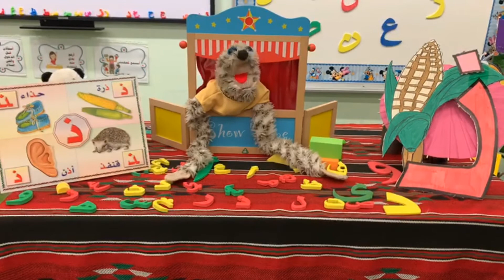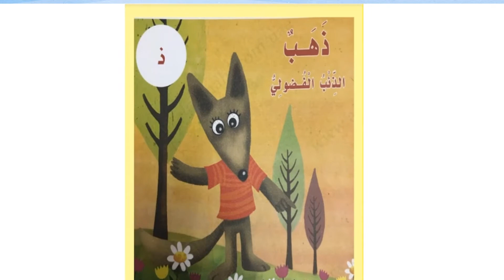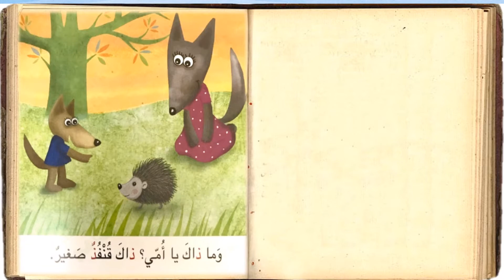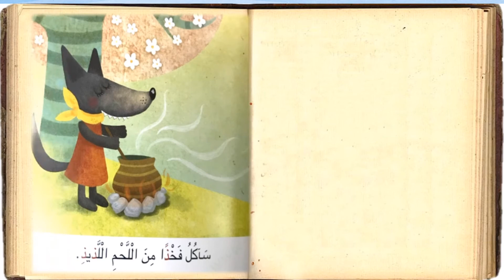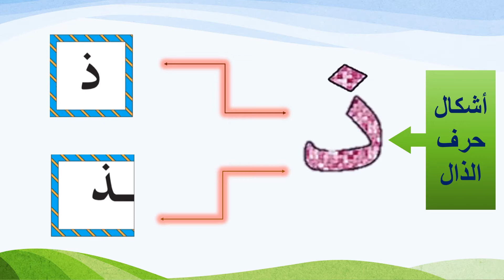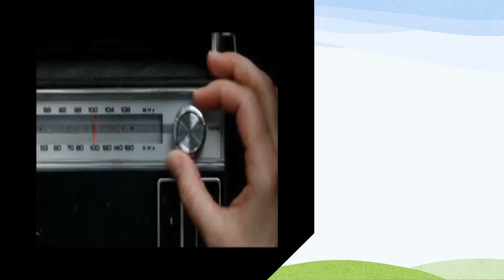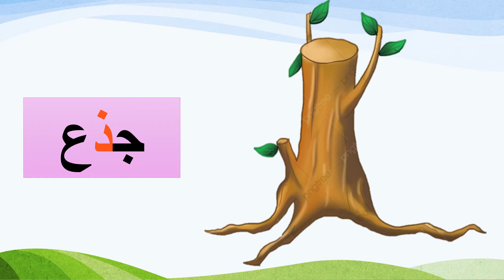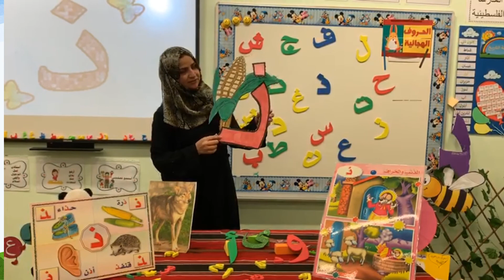الروضة - حرف ذ